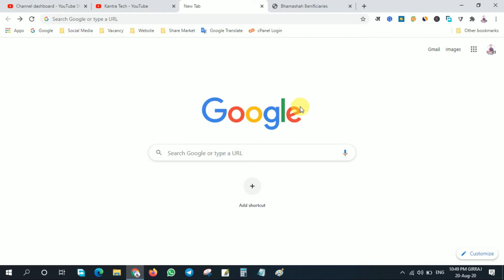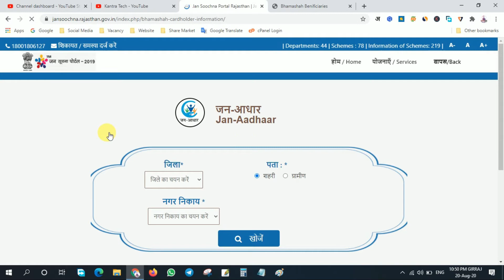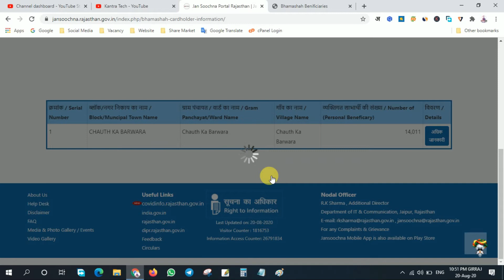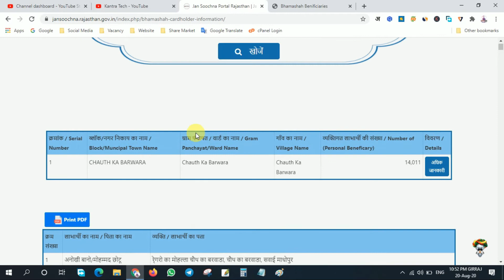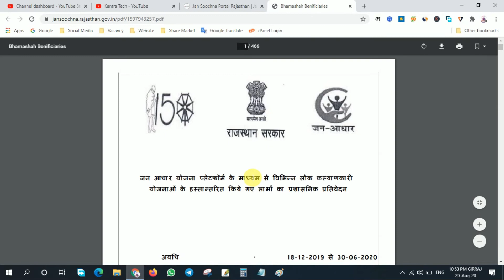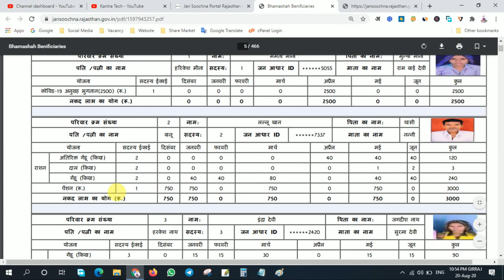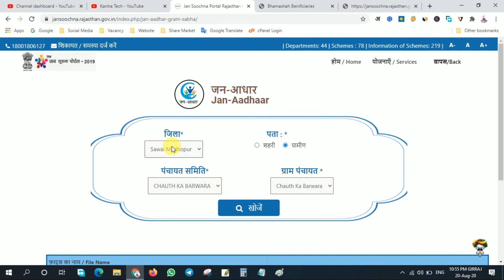Jan Aadhar Card Kese Dekhe // Jan Aadhar Card Banefit